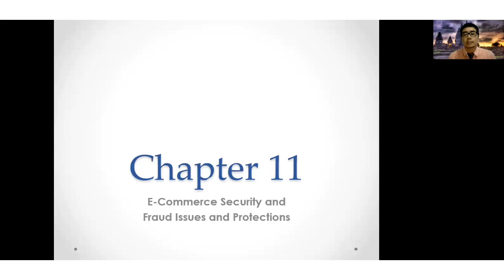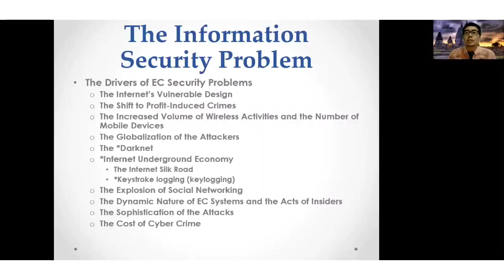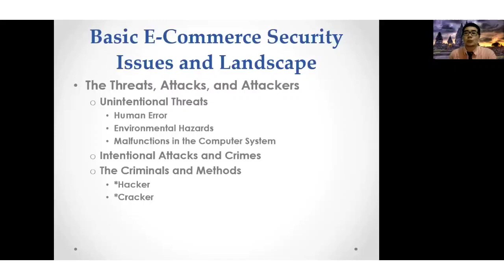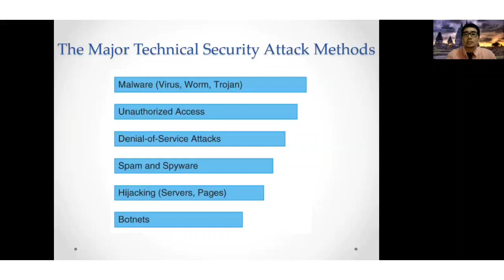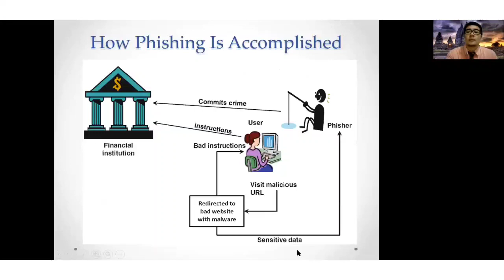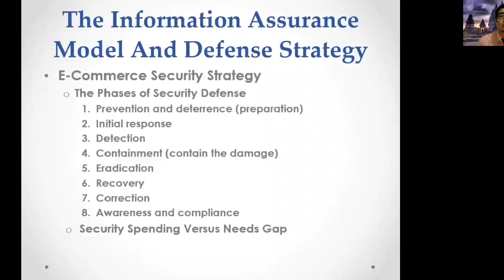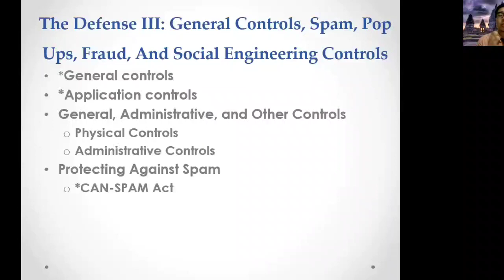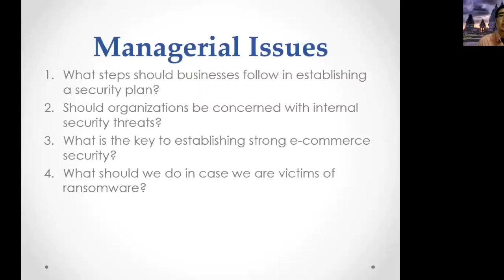E Business Maksi #2